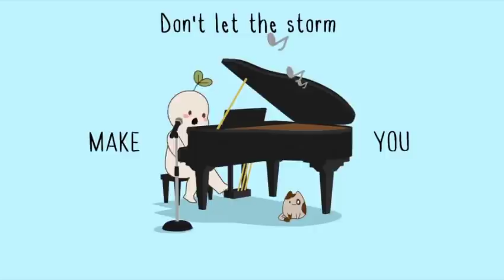Show This To Your Friend Without Context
Hey, Psych2goers! Send this to your best friend without context. This is a special message to you:

Hey Psych2Go Fam
I am here to tell you
Some simple things
You are worthy
And you are important too
And you are special to me

Oh, you are strong
And you are brave
You are awesome
And you deserve to be loved
And you are a great friend

And you are important to me
And [Psych2go] love you

And you are also brave

And you are a great friend, best friend

You are awesome
Don't let the storm make you forget that!

Script: Kelly Soong
Animator: Alex
Voice/Music Composition: @RoboOggy (check them out!)